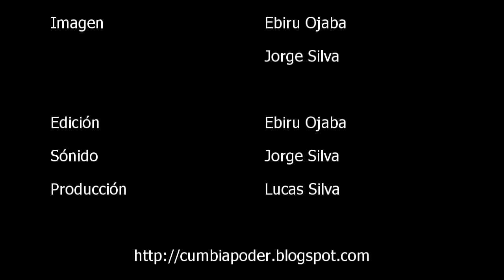Mamá Africa - Louis Towers con Colombiafrica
Louis Towers con Colombiafrica en el Teatro al aire libre la Media Torta, durante el Festival Colombia al Parque 2011. El Tema es Mamá Africa